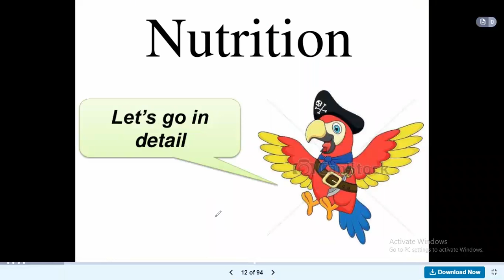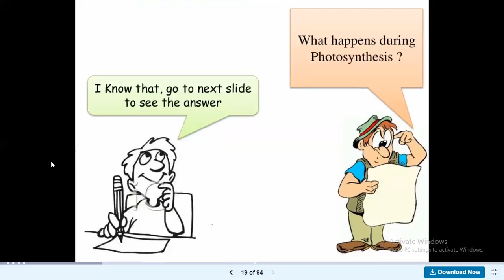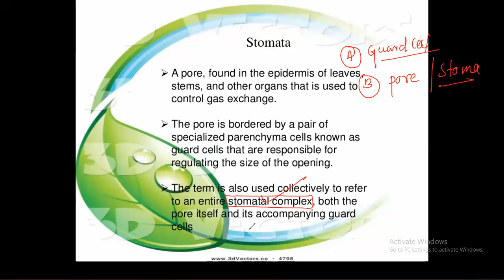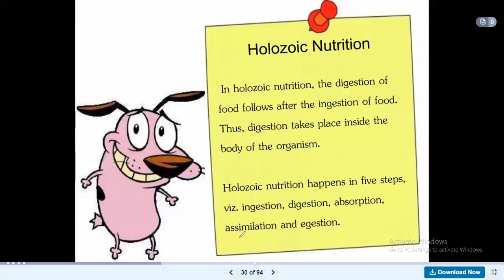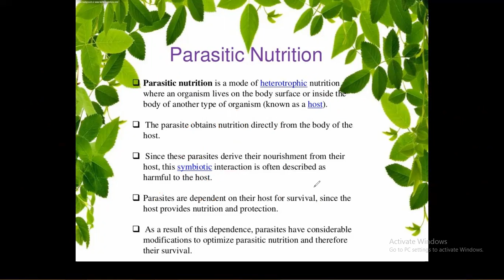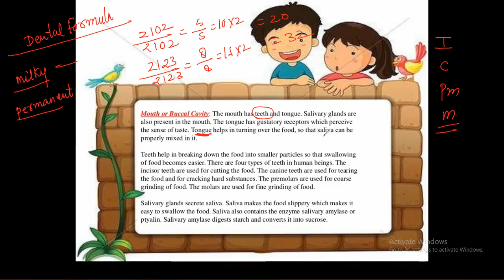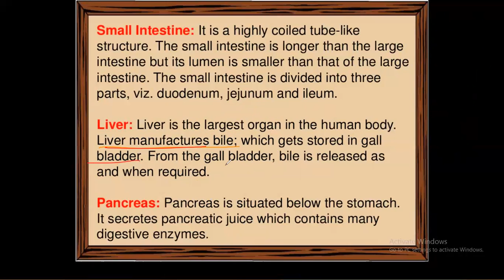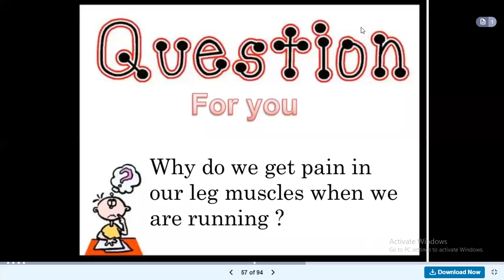LIFE PROCESSES L-1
10 CBSE